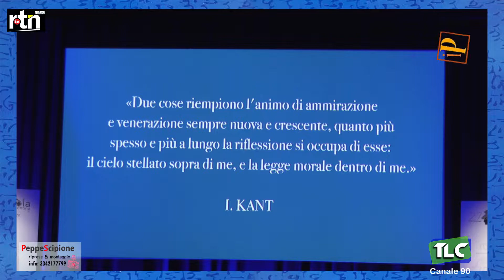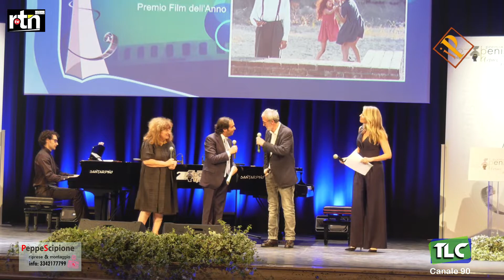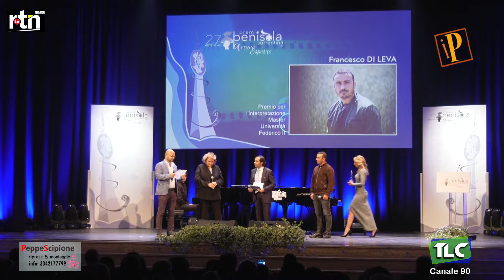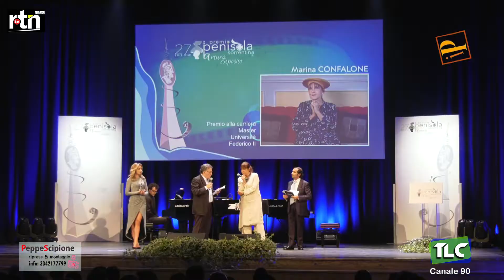i Protagonisti 27° Premio Penisola Sorrentina 2022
Il programma patinato " I Protagonisti" condotto da Davide Ponticiello(il Barone)   Il sommario prevede il 27° Premio Penisola Sorrentina 2022 diretto artisticamente da Mario Esposito dove il mood " Cultura e Innovazione" è al centro del successo. Il Barone veste la Sartoria Luca Pisano , il suo looker è Roberto Lo Savio.Grazie all' editore Genny Puca e al regista Nunzio Puca   Riprese e Montaggio Giuseppe Ponticiello  Buona visione.